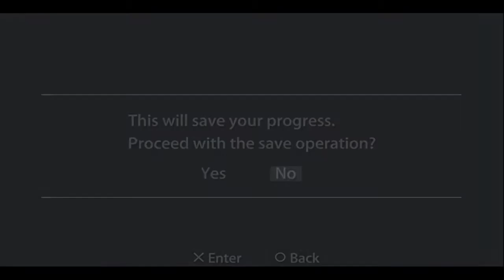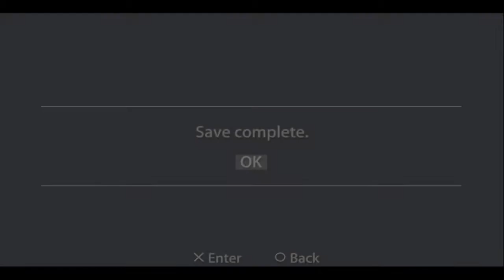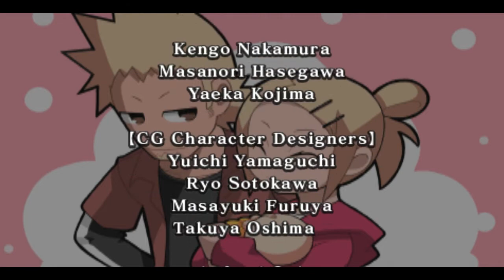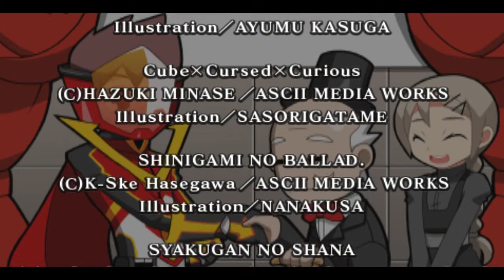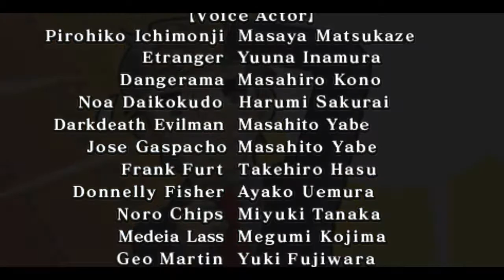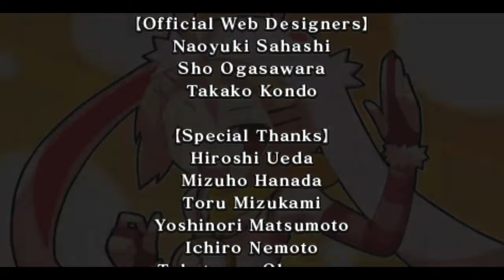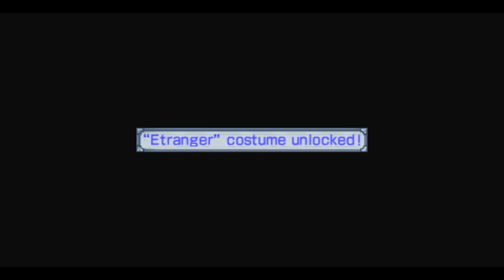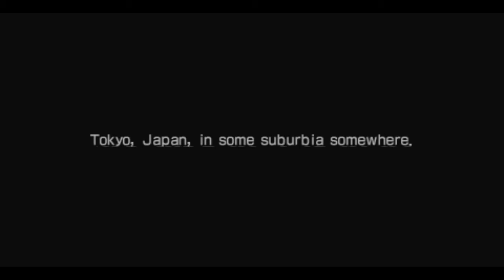Unlosing Ranger vs. Darkdeath Evilman: Part 38 (Finale)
Someone is calling for the immortal hero.
Now hold up the V sign for Victory!

Destined for absolute victory
The password is "friendship!"

The power of justice goes
Bam! (Bababam)

Realizing that love is
Zap (Zazazap!)

Your ultimate move goes
Zip zap! (Zip Zap)

May all these find you!
Love me! Kiss me! Hold me!

Tom-yum with some Asian energy!

Now it's morphin' time!
You must protect everyone's future!

Crush evil with your fist of love

Finish it all off!
Fulfill your promises.

A kiss for you, the Unlosing Ranger!